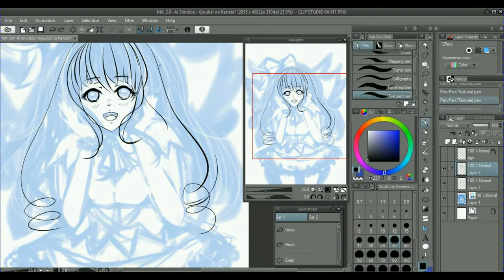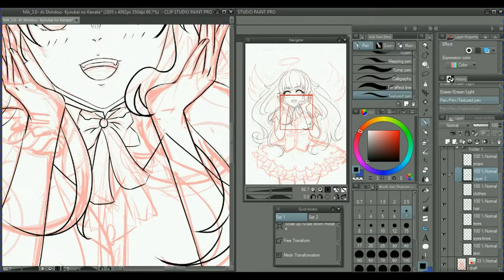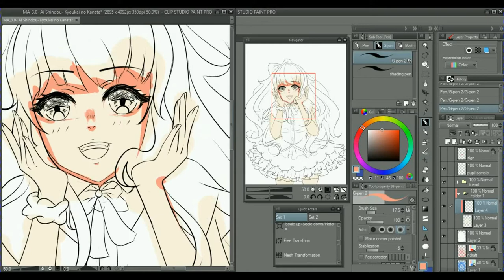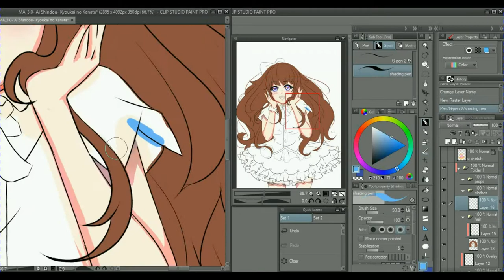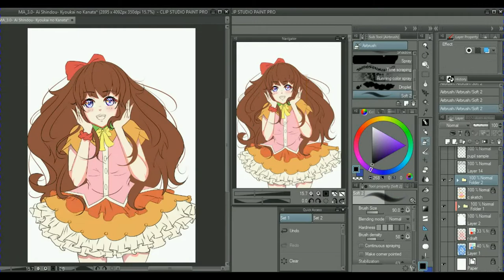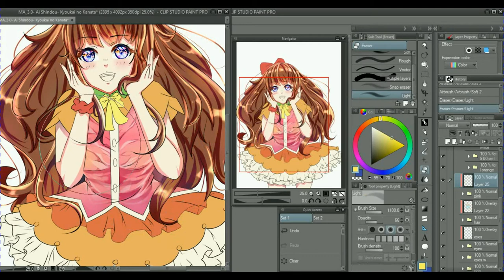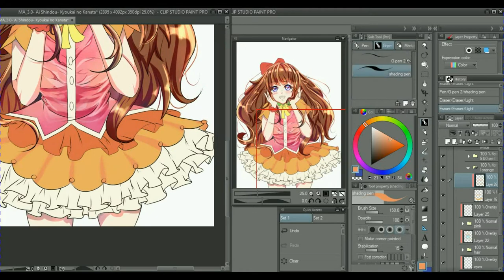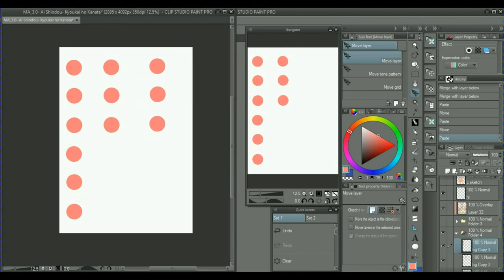[SpeedPaint] #04. Clip Studio Paint- Ai Shindou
This is not my original character. It's a fanart drawing/painting of Ai Shindou from an anime.

|[   It turned out pretty good but the video does not include how I coloured her eyes and so on; that's because all along while colouring the eyes, I though that it was recording- turned out to be the opposite. Anyway, that's that. I gave a lot of effort in the making of the artwork and the video, so I hope you'll like it! ALSO, on the 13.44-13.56  THE VIDEO DID NOT STOP, it's just black because I forgot to stop the recording and my computer kind of zoned out, so... that's it.  :* :D ]|
Social Medias
THE MAKING
*Original Time: approx. 9.5 hours
*Timelapse speed: 34x speed
*Fanart & Character from (Anime): Kyoukai no Kanata
TOOLS
*Drawing Program: Clip Studio Paint
*Recording Program: NCH Debut Video Capture
*Editing Program: NCH VideoPad Video Editor
MUSIC